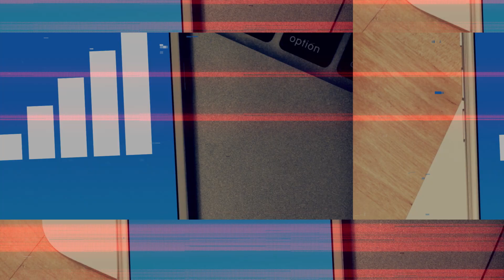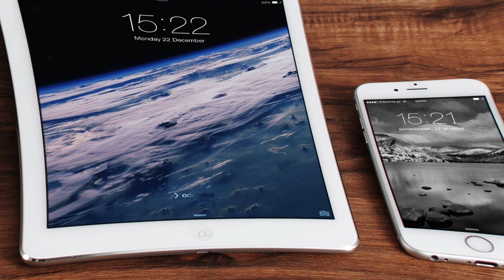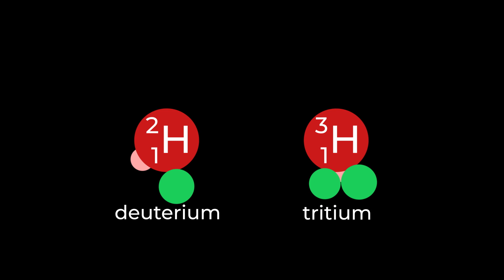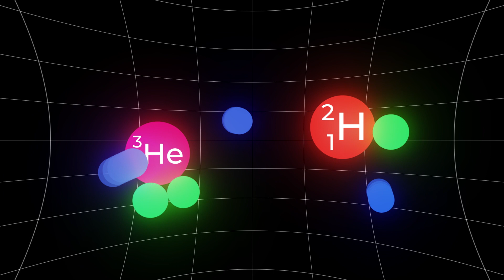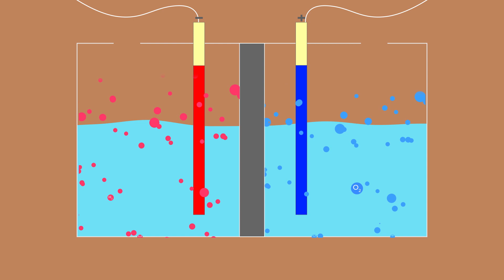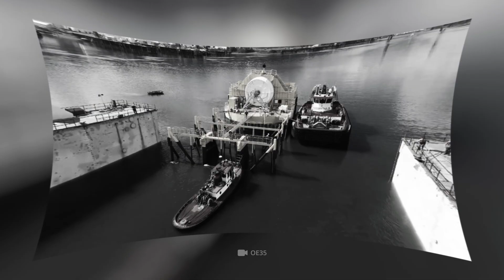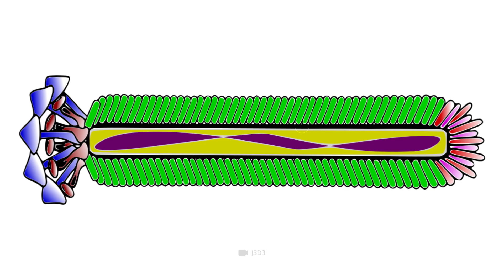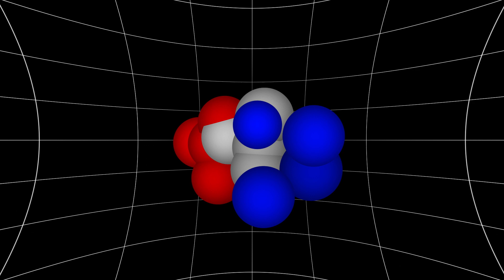What if All The Oil On Earth Runs Out ?